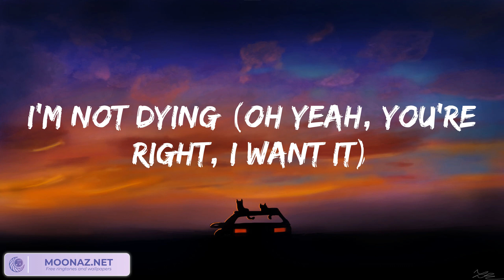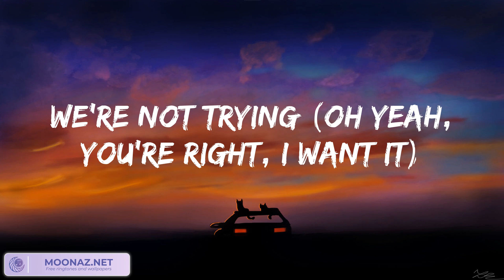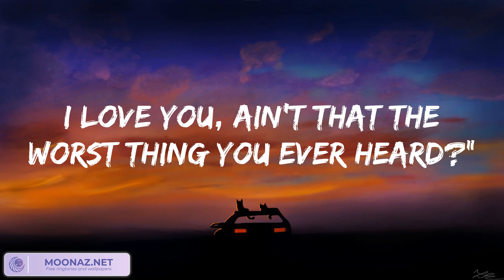Taylor Swift - Cruel Summer (Lyrics) 歌詞 付き